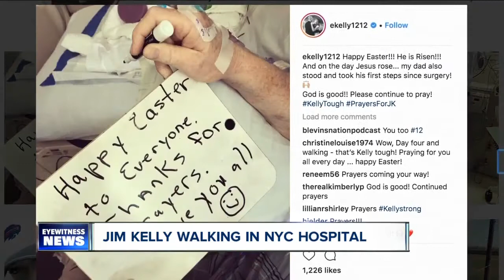Jim Kelly takes first steps since surgery